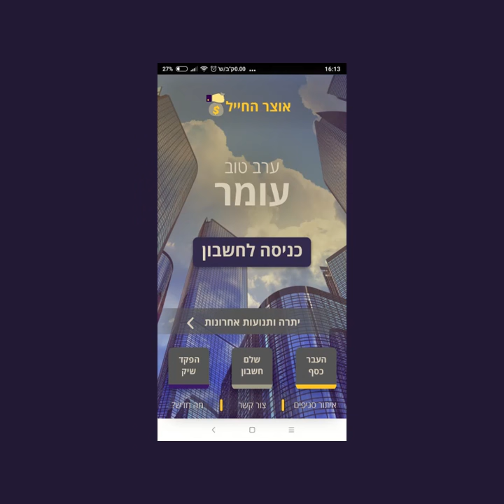אוצר החייל אנימציה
עיצוב מחדש לאפליקציה אוצר החייל לפרויקט במכללה